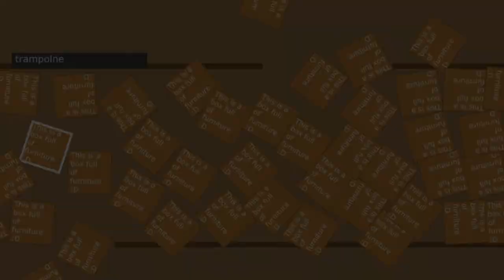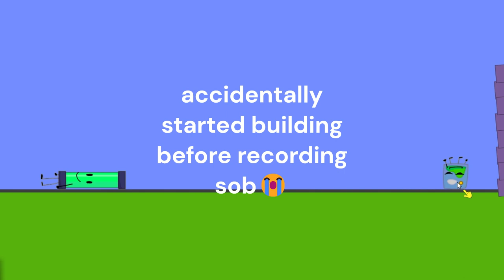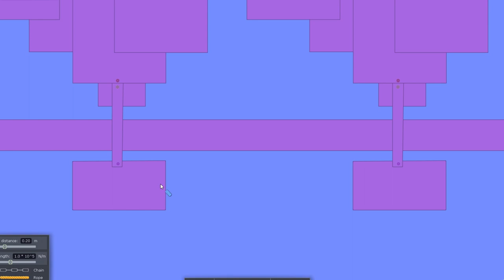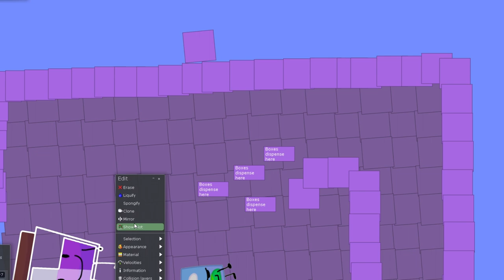Flimsy Goopin 4: Go Help Gimgoctht!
this vid was made by googifloop :P

GUYS im alive dont worry it finally came out took like 2 days. voting ends 7/28/2023 7:00 PM EST use square brackets, like "i [A]m casting a vote on something in this can because ___" love yall!!! vote for who you want to be eliminated

credits: most assets / art is by me and so are the characters
kitchen was from a random image on bing
most sound effects are from the LOVELY internet!!

also here is my carrd
they/them